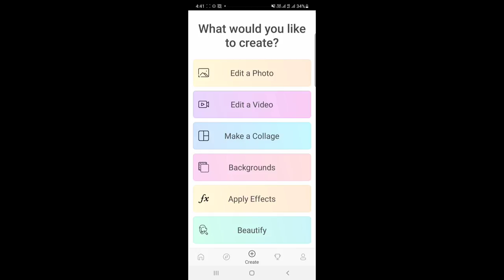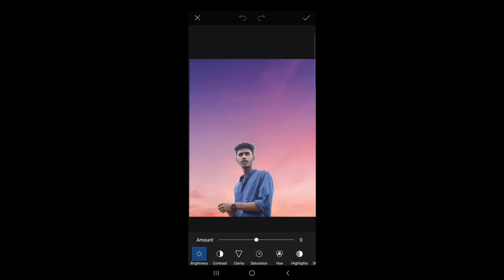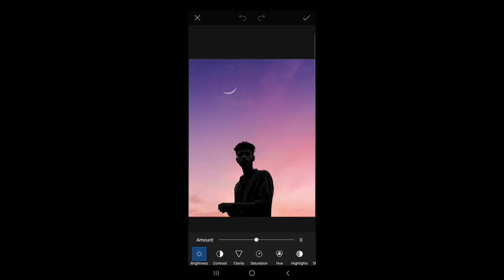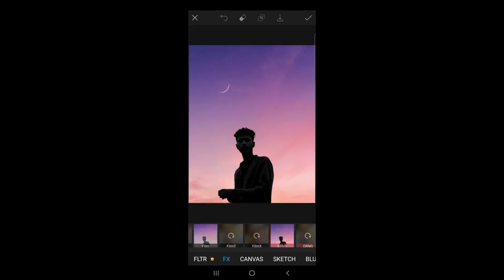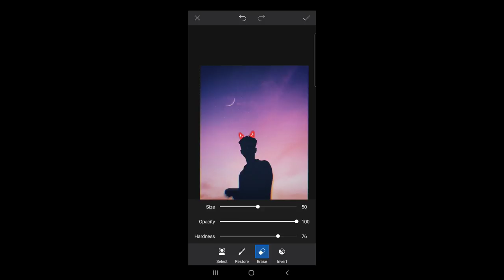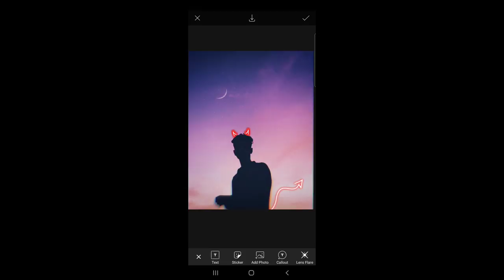Devil photo editing in picsart || Aesthetic Devil Photo Editing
This is the Picsart Editing tutorial
Devil photo editing in picsart neon editing
easy tutorial with Gradient Sky

and for editing you need pics